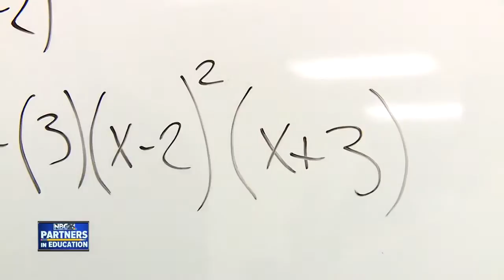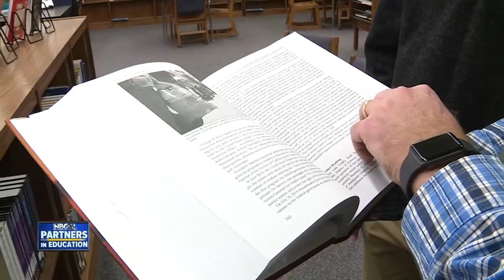Partners in Education: Success at Southwest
Words teachers use to describe one Green Bay student include “inspirational” and a “super star”.